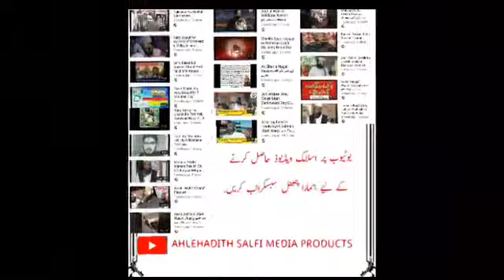Gana Sunna Kaisa Amal Hai Syed Sabtain Shah Naqvi Sb.